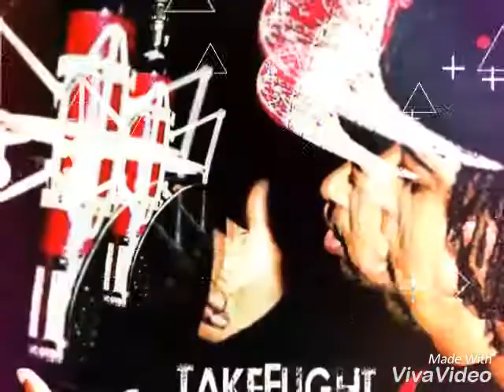Ghetto Eyes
LLYT 98+✌Erthang Nigga